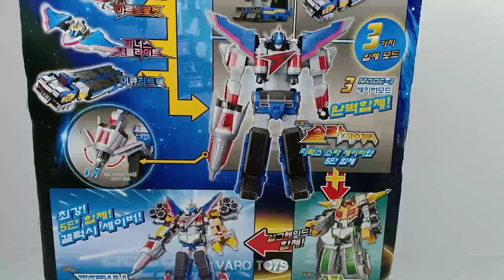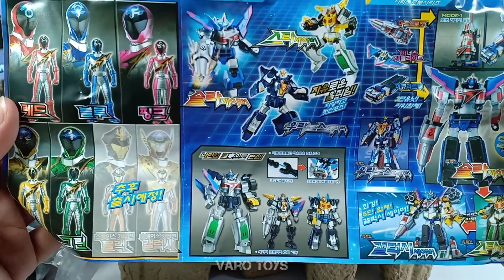Unboxing Mainan Tobot Robot Solar Saver! Giant Saver! (Space Guardian)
Robot space guardian, solar saver ,planet saver, space saver